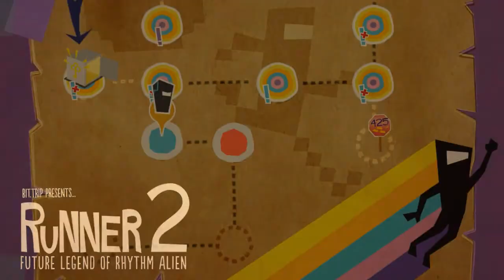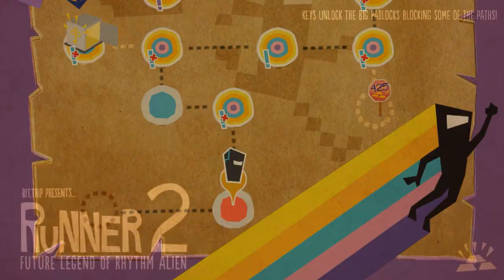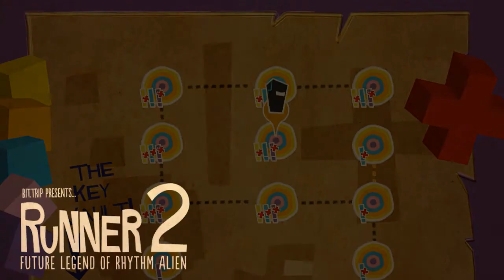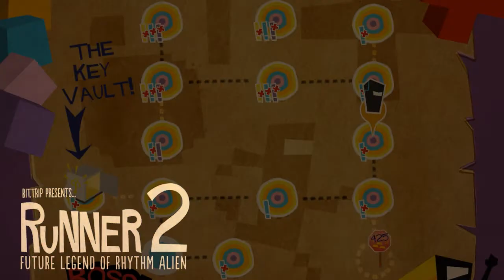Let's Play - Bit.Trip Presents Runner 2 - [25] - Ultima chiave!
ed eccomi qui con questo nuova parte del Let's Play di Bit.Trip Presents Runner 2: Future Legend of Rhythm Alien!